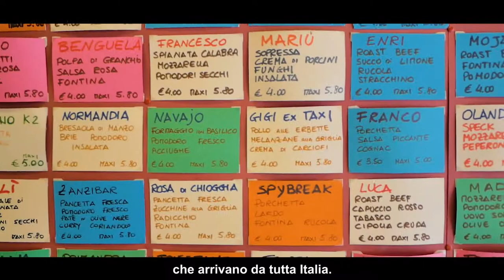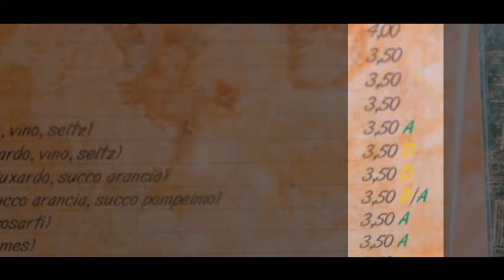PADOVA | a video just for fun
Produced just for fun, thanks to WOW Air Travel Guide competition!